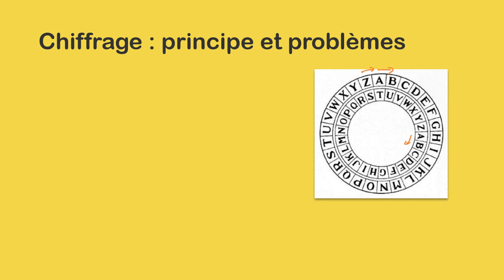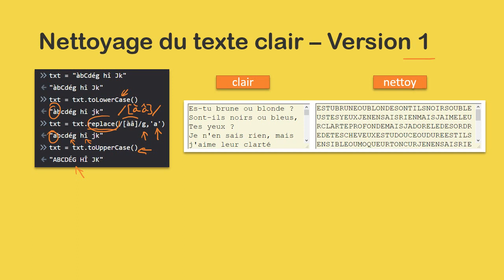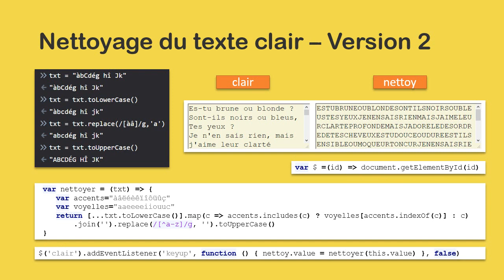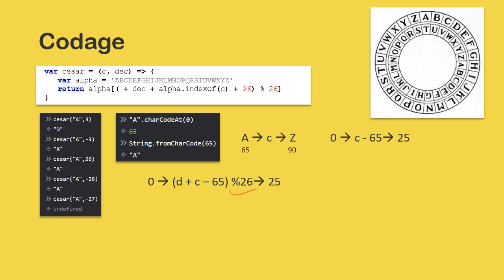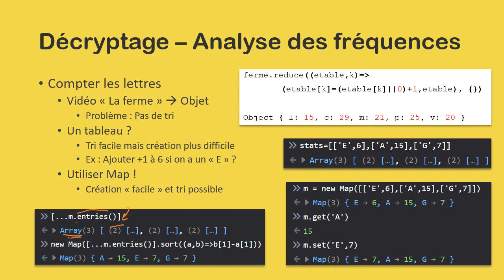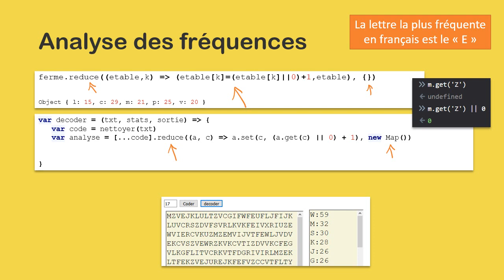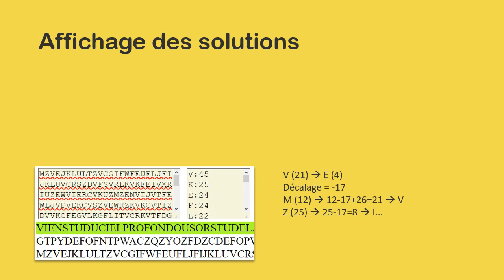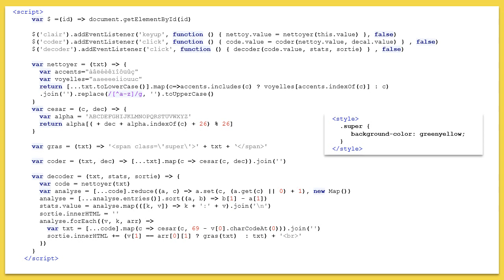Crypto JavaScript 1 : (Dé)Chiffrer le code de César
Cette première vidéo sur la cryptographie montre comment chiffrer des messages à l'aide du codage bien connu de César (décalage des lettres de l'alphabet).

Notre programme permet également de déchiffrer un code de César quelconque en donnant la ou les réponses les plus pertinentes.